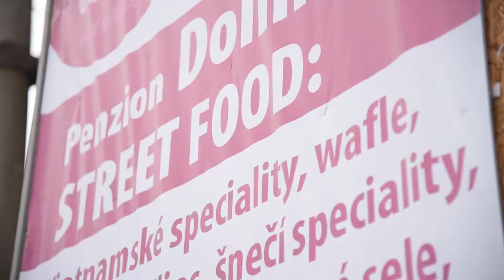Karlovský gastrofestival 2019, Velké Karlovice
Jaký byl Karlovský gastrofestival 2019? Podívejte se na sestřih toho nejlepšího z již 11. ročníku festivalu chutí a vůní ve Velkých Karlovicích.